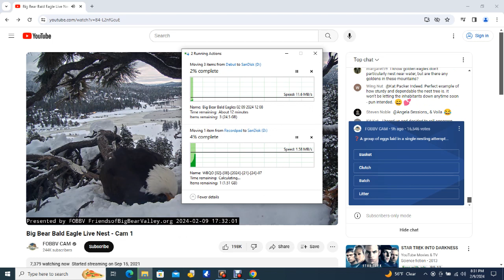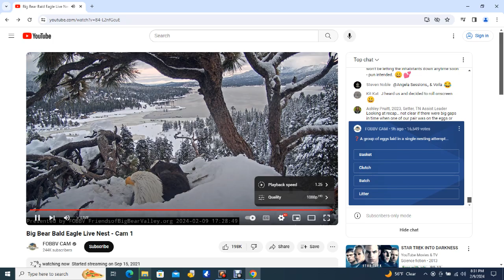Big Bear Bald Eagles 02/09/2024 20:09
My taskbar was obstructing the timestamp of the video. Luckily that had been fixed before it became a problem during the daytime in the next video.